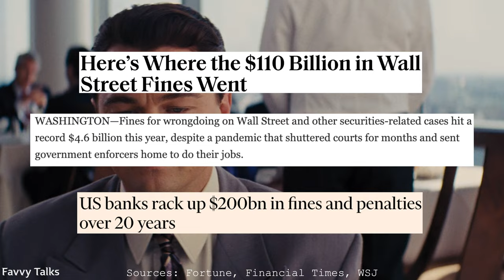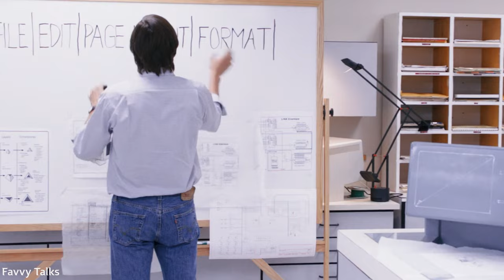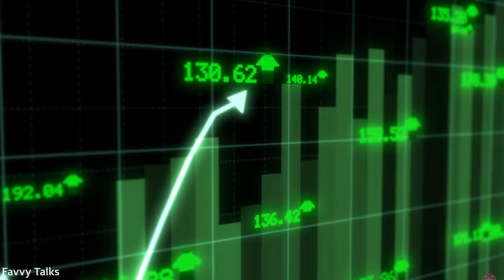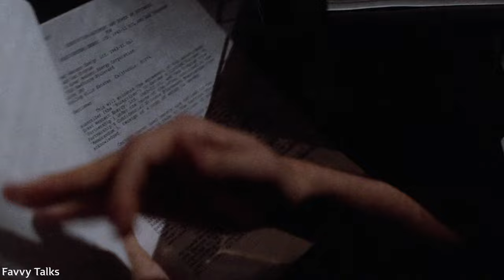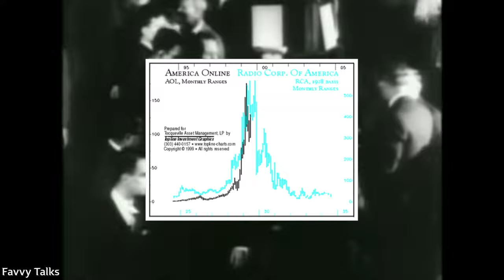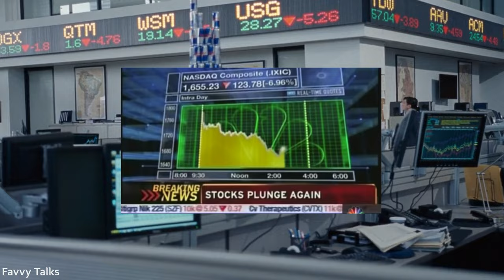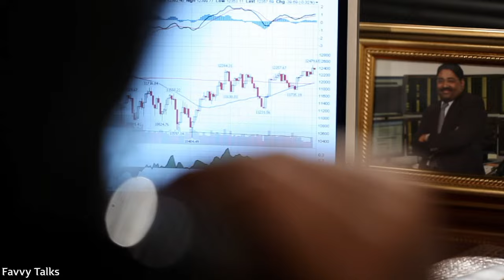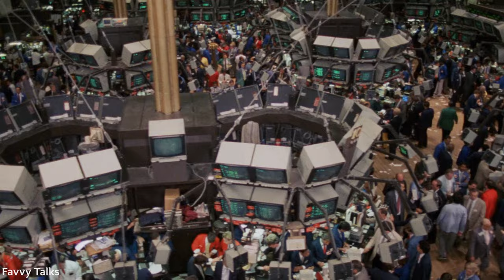The Chaos of Wall Street Culture | Greed, Fraud, and Scandals [Documentary]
Wall Street seems to be synonymous with Greed, Fraud, and Scandals. Throughout its entire history, Wall Street has faced its fair share of corruption that has caused trillions of dollars worth of damage. Thus, this brings up the question. Is Wall Street corrupt? If so, why?  Why does Wall Street face more crimes than any other industry? Does Wall Street make people corrupt or does it simply attract corrupt people? Well, before we can answer these questions, we have to first understand the motivations behind Wall Street. Why do people work 100 hour workweeks on Wall Street? Well, to no one's surprise, MONEY! Money is the driver of Wall Street. Money is what attracts people into these high stress jobs and positions. Money is the root of Wall Street. Maximize returns, maximize bonuses, maximize commissions, maximize assets, maximize wealth. Everything on Wall Street is about maximizing one's money because money is power, money is status. Hence, this root mindset opens the door for a bunch of corruption as evidenced by history.

CHAPTERS
0:00 The Chaos of Wall Street Culture
1:17 Money, Money, Money
7:49 Chasing Big Bags - Wall Street's Corrupt History
14:26 Does Wall Street Change You?
16:23 Can Wall Street Change?

If you are or represent the copyright owner of materials used in this video and have a problem with the use of said material, please send me an email, , and we can sort it out.